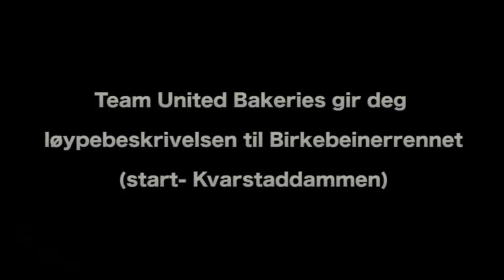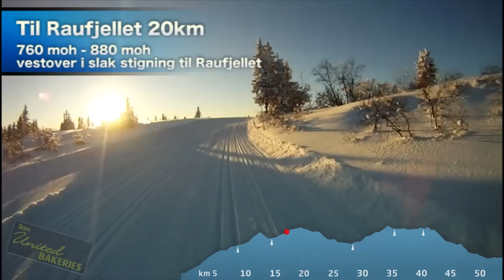Birkebeinerrennet løypebeskrivelsen (start- Kvarstaddammen)